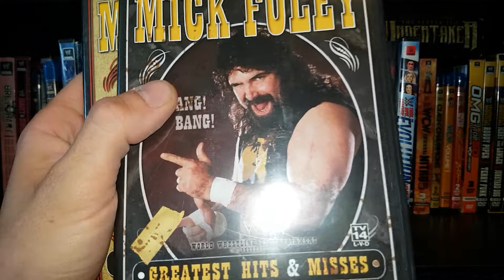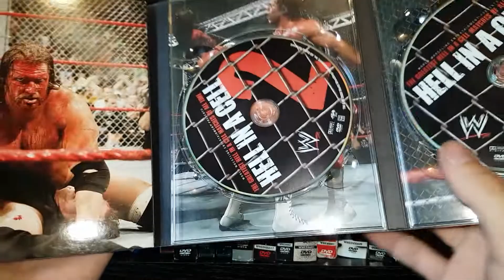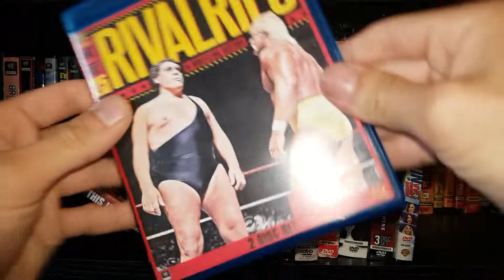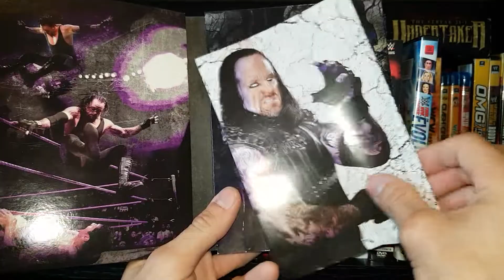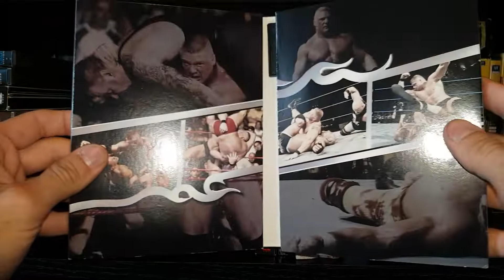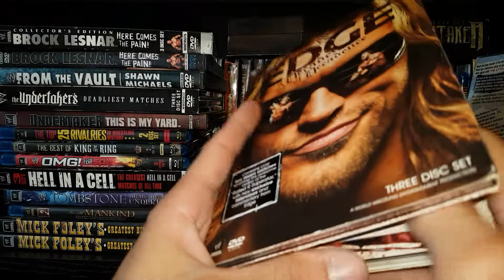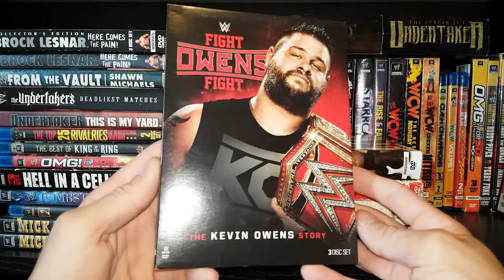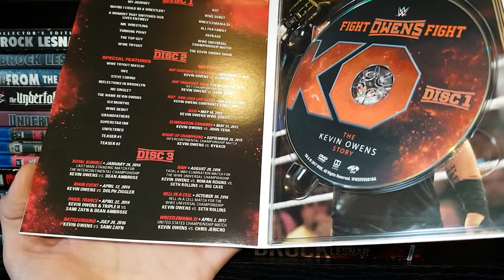WWE Hell in a Cell Match DVD Collection